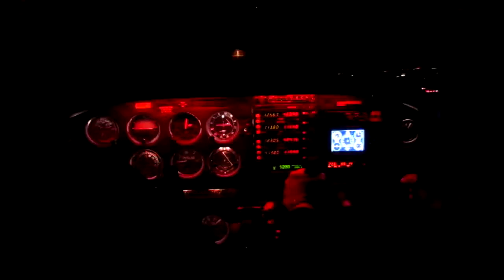white-knuckle grip with a killer smile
jessica pilots plane for the first time over keansburg, new jersey.